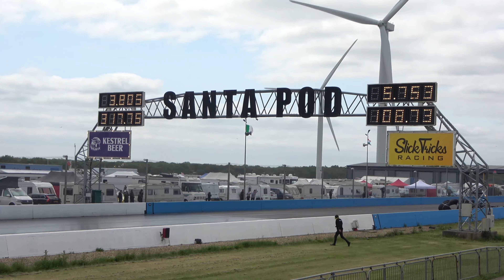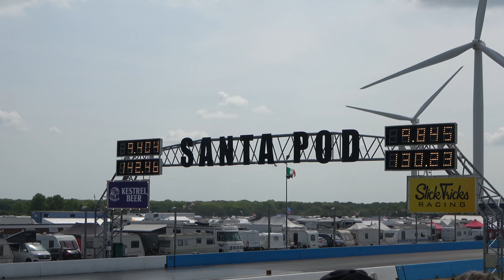The Main Event highlights video 2023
This is swamp thing 4x4 is Monster Truck highlight video of Santa Pod‘s raceways. The main event 2023

Also, featuring in this video is Garry Anderson, driving Podzilla, monster truck, ￼ Terry, Grant, Lee, Bowers and Broke FMX

As well as some amazing drag racing